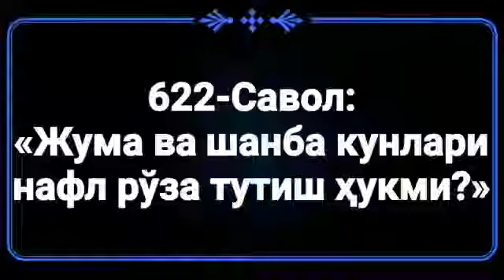622.Жума ва шанба кунлари нафл рўза тутиш ҳукми?(Абдуллоҳ Зуфар Ҳафизаҳуллоҳ)